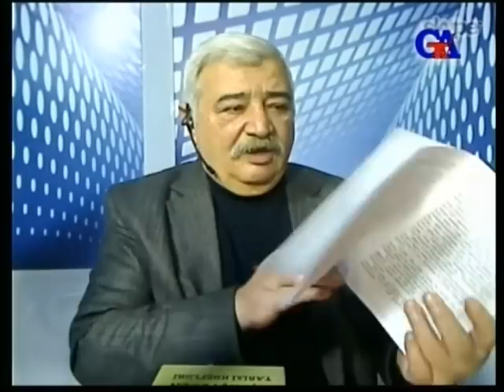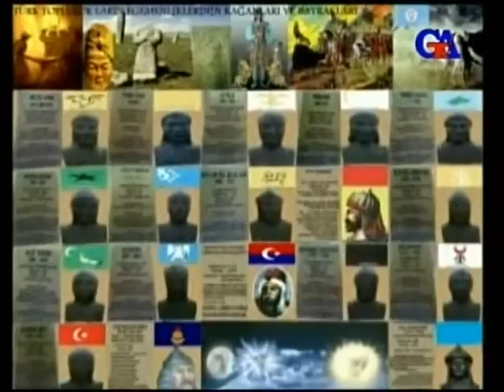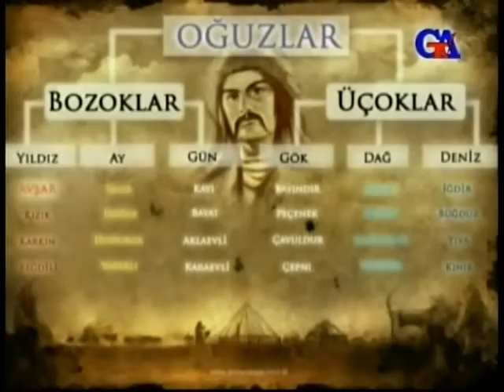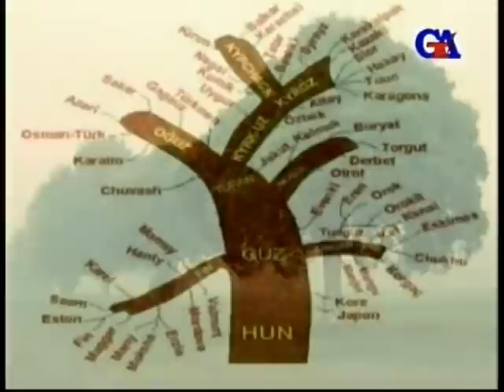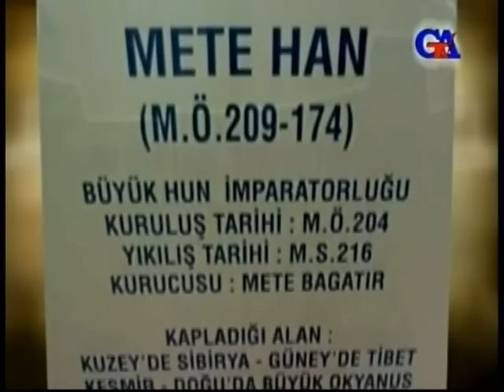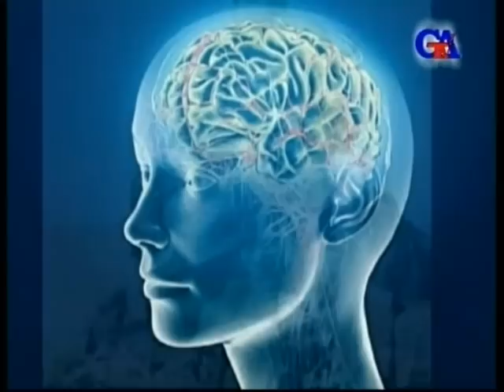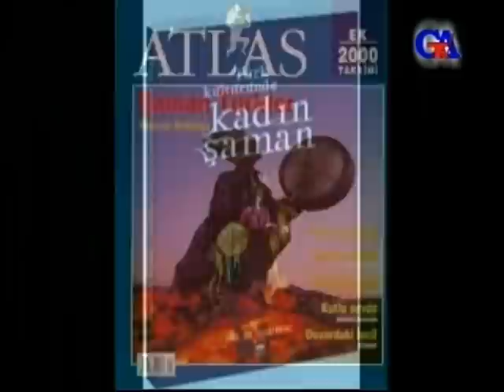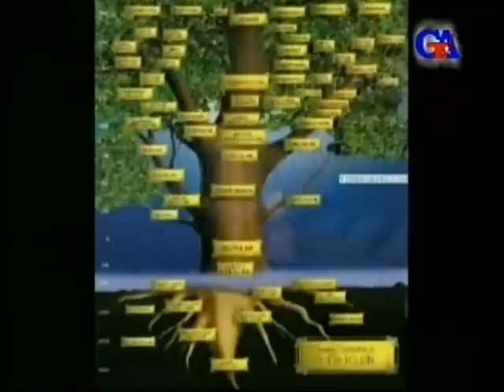GünazTV March.21.2012 "Biz Kimik" YAZ BAYRAMI (1)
GünazTV March.21.2012 "Biz Kimik" YAZ BAYRAMI (1) Güney Azərbaycan Tv gunaztv gunaz canli Günaz Radio Cavad İsmayılbəyli Firudin Ağasıoğlu Qara Namazov